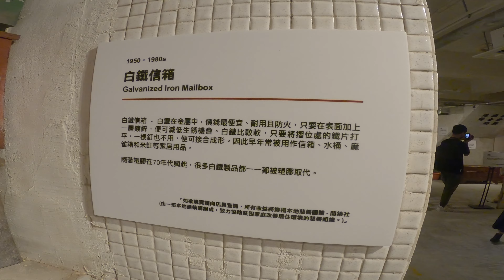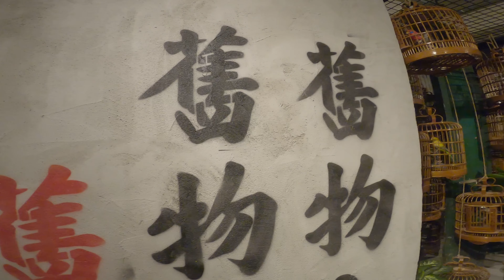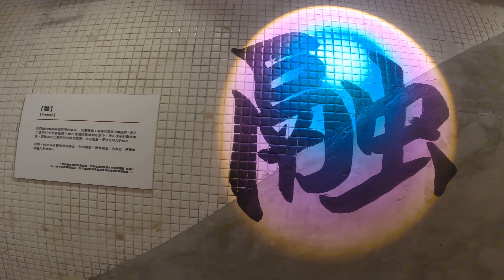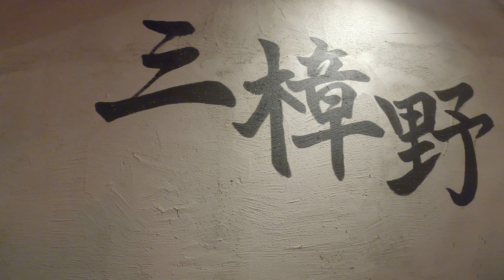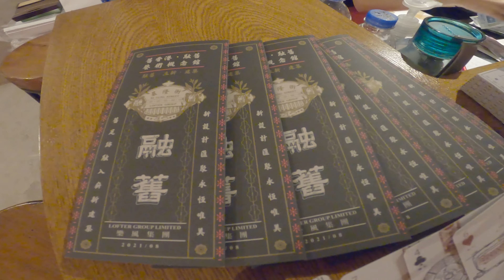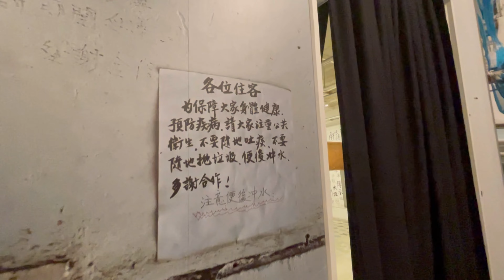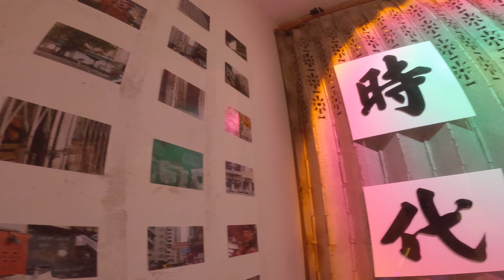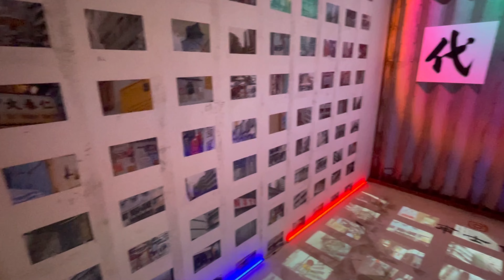[唔行山 純粹打卡]香港打卡好去處｜融舊 立新 舊香港懷舊藝術展｜ 基隆街1-7號 ｜想當年🇭🇰童年回憶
[唔行山 純粹打卡]香港打卡好去處｜融舊 立新 舊香港懷舊藝術展｜ 基隆街1-7號

一按即 PayMe！